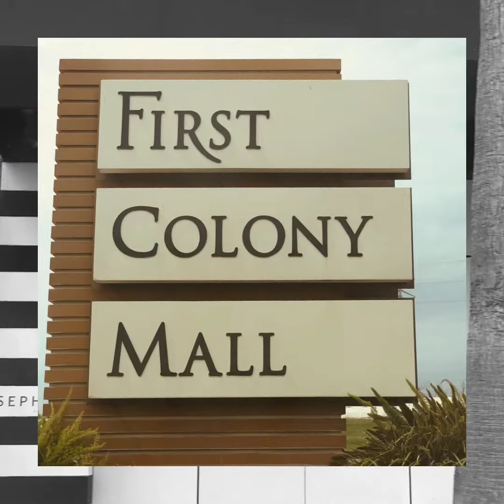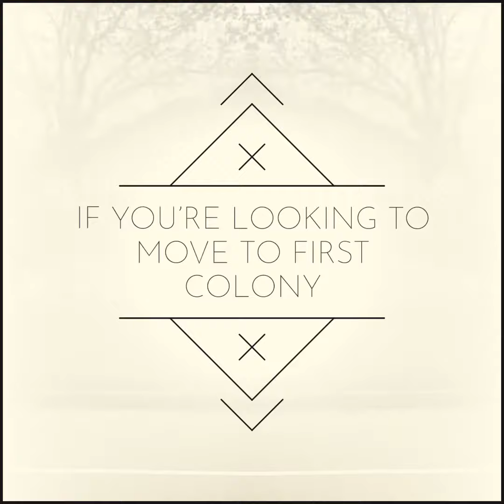Welcome to First Colony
First Colony is a unique blend of residential neighborhoods and businesses with protective architectural guidelines and meticulously maintained streets, lakes, parks, and greenbelts.